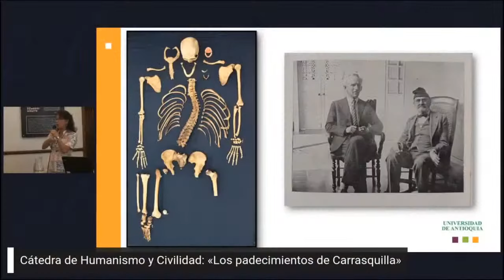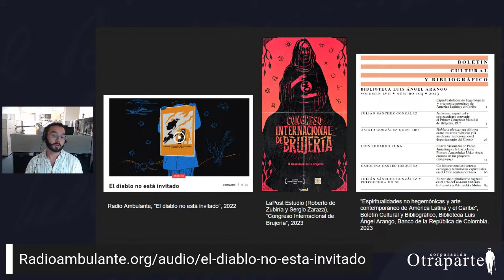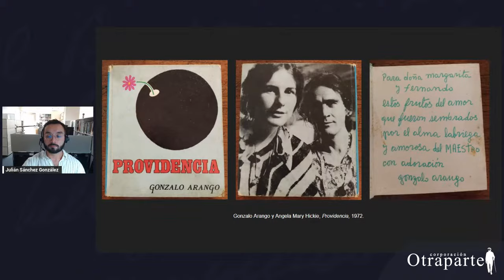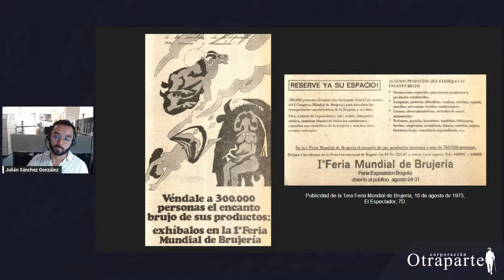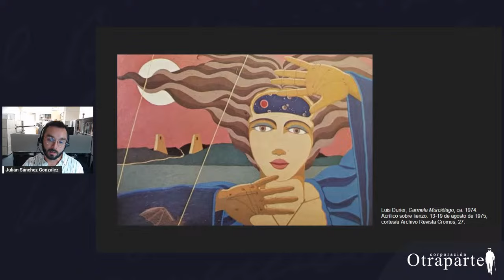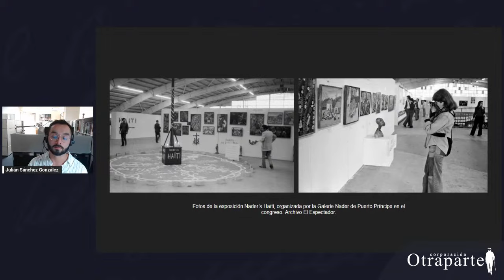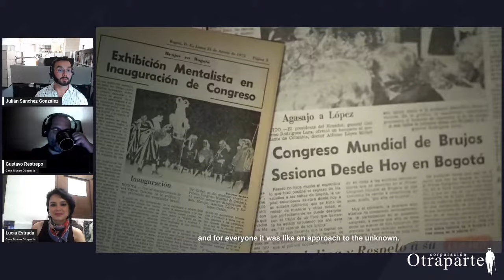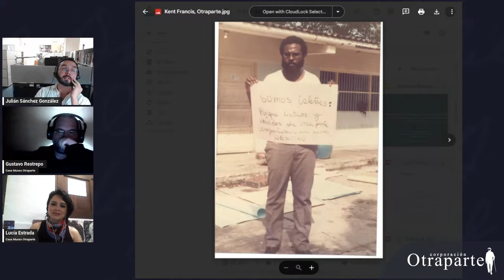Homenaje a Simón González: «Contracultura souvenir: el Primer Congreso Mundial de Brujería, 1975»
Julián Sánchez González es historiador y politólogo de la Universidad de los Andes, candidato a doctor en Historia del Arte de la Universidad de Columbia e investigador residente del Instituto Cisneros del Museo de Arte Moderno de Nueva York (MoMA). Sus intereses académicos se centran en la relación entre prácticas artísticas y espirituales a lo largo del siglo xx en las Américas y el Caribe. Ensayos suyos han sido publicados por MoMA, la Colección Patricia Phelps de Cisneros, el portal Oxford Art Online, Artsy, Alice Yard, la Universidad Jorge Tadeo Lozano y la Universidad Nacional. Es autor del artículo «Activismo espiritual y contracultura souvenir: el Primer Congreso Mundial de Brujería, 1975», incluido en el Boletín Cultural y Bibliográfico del Banco de la República (Vol. 57, Núm. 104, agosto de 2023), coproductor del podcast «El diablo no está invitado» de Radio Ambulante y asesor del documental «Congreso Internacional de Brujería» de Sergio Zaraza y Roberto De Zubiría.